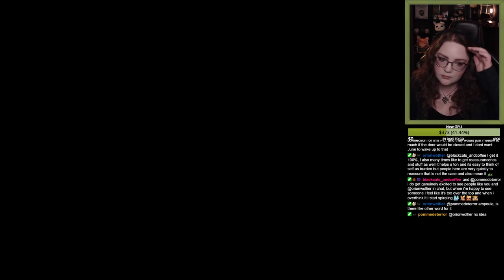Lies of P(ia) 6th boss: King's Flame, Fuoco (1st playthrough)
Beat him in 15 tries, so definitely the most difficult boss for me up until this point.

In case anyone's curious, I called my first playthrough Lies of Pia because Pia is my first name, so it just fit too well to not use.
I played the game on release, I am just very slow at uploading "old" VODs and clips from before I started using Youtube for my stream stuff.